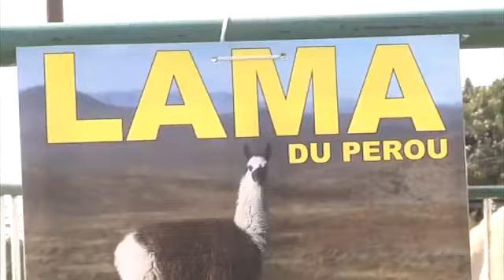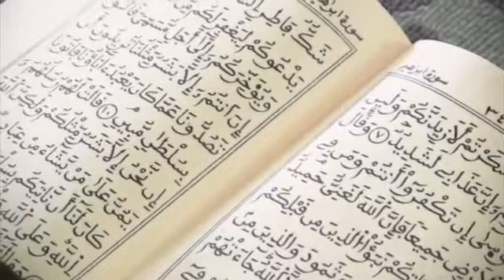"LE PLUS GRAND JOUR DE MA VIE...": SERIGNE BÉTHIO S'ADRESSE À LA PRESSE LE 17 AVRIL 2014